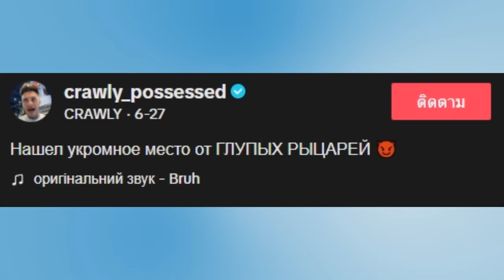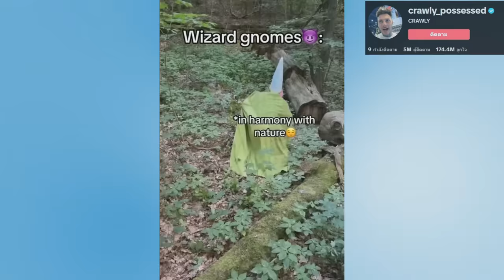คลิป "พ่อมดเขียว" ใน Tiktok คืออะไร !? | Crawly Gnome The Wizard